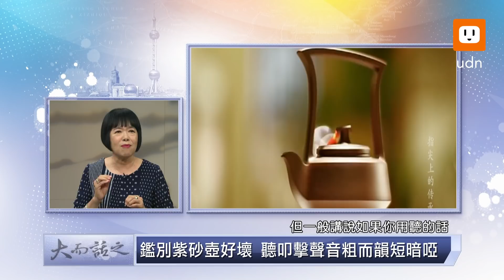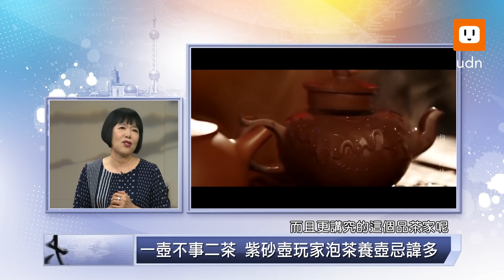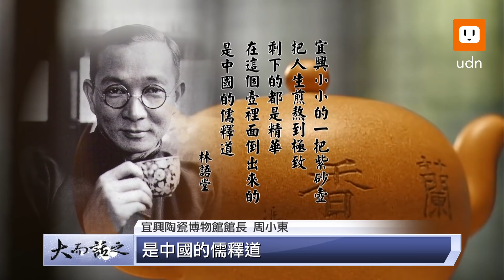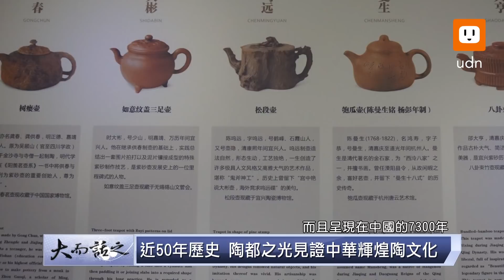udn tv《大而話之》走進紫砂壺故鄉 江蘇宜興陶瓷博物館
紫砂壺文化，一直是大陸的文化瑰寶；而江蘇省宜興市有「陶都」之稱，以生產紫砂壺聞名，又有「紫砂壺故鄉」的美譽。喜愛陶瓷、紫砂文創工藝的遊客，必到宜興去朝聖。紫砂壺究竟魅力何在，能讓古代文人雅士都喜愛？這集節目帶您走進紫砂陶藝之鄉，江蘇宜興陶瓷博物館，一探究竟！

朱元璋廢團茶(03:38)

加入大而話之臉書粉絲團一起交流！